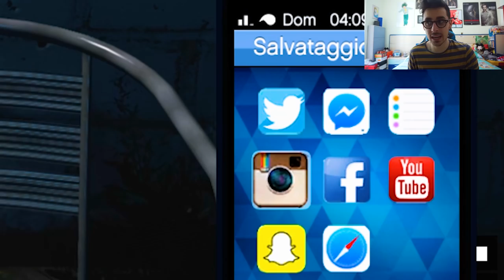GTA 5 MOD VITA REALE DA BAMBINO #87 - RONALDO JR IMPAZZISCE E SCAPPA DAL CARCERE IN LAMBORGHINI URUS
GTA 5 MOD VITA REALE DA BAMBINO!
In questo episodio Ronaldo JR, stanco della situazione in carcere decide di scappare con l'aiuto di Jasmine, c'è la farà il nostro eroe?

-Omega